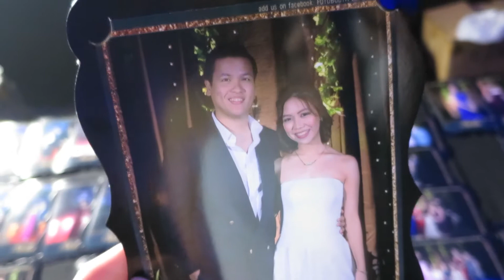DLSU GRADUATION BALL | Michelle Cruz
VLOG 082017

Stella 114 Ball ✨

Under Blankets by CRWN ft. Jess Connelly
September by Earth Wind and Fire

S P O T I F Y : itsmichellewth